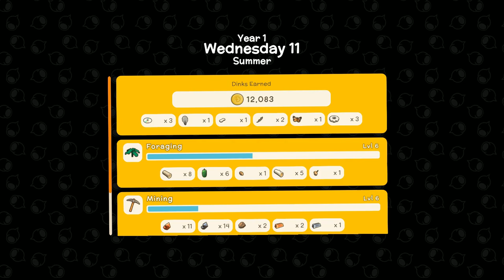Bringing Chickadee Home | Dinkum Ep 10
I am so glad Chickadee is now home and safe in her own little pen. I cannot wait to get even more animals!